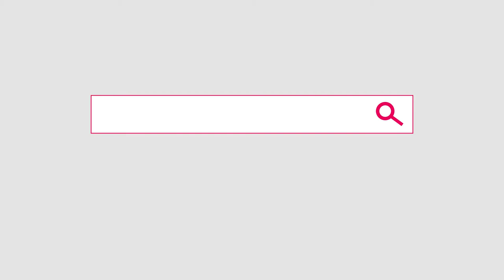Choosing accommodation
We asked our students to give us their top tips on how to choose accommodation.